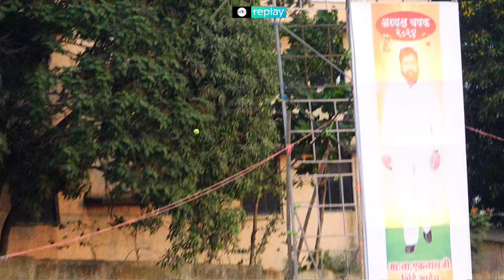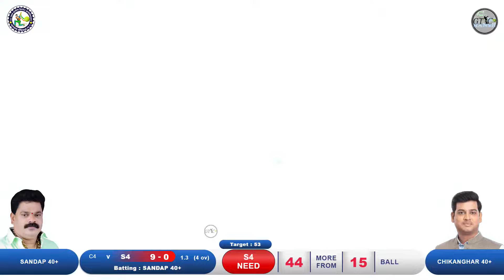Chikanghar 40+ vs Sandap 40+ Match At अध्यक्ष चषक २०२४ || ४० + ग्रामीण असोसिएशन